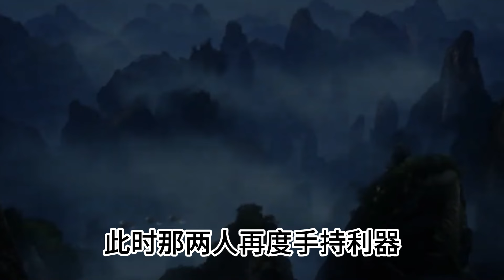斗破苍穹续集《无上之境》4481 一剑而已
斗破苍穹续集《无上之境》